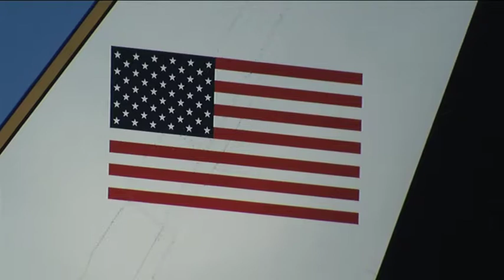Mrs Zuma receives courtesy call from US First Lady, Michelle Obama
Mrs Nompumelelo Zuma, wife of President Jacob Zuma met United States First Lady Mrs Michelle Obama on 21 June 2011 at the Presidential residence, Mahlamba Ndlopfu.